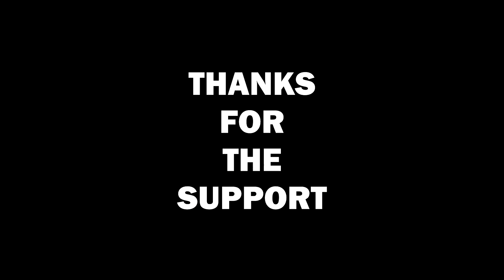Korone Virus Giant TPose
im running out of ideas, tested more blender
weird mix between 60 fps background and low fps animation lmao

Source:  Korone Ch. 戌神ころね